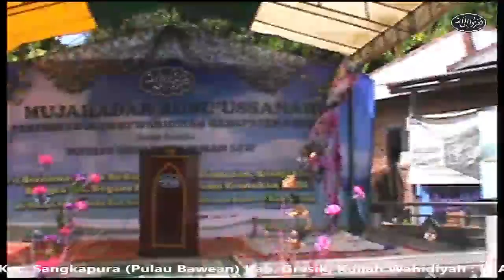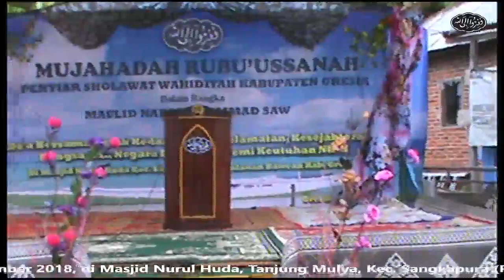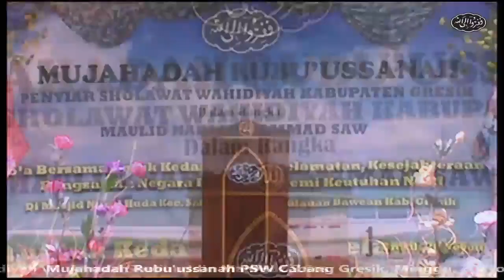Mujahadah Rubu'ussanah PSW Cabang Gresik